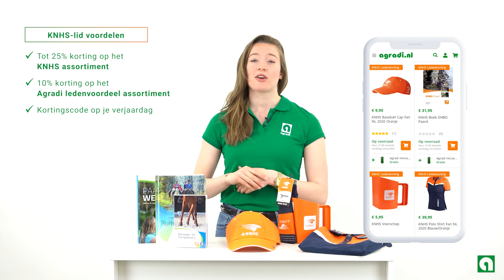Agradi en de KNHS werken samen! l Profiteer van ledenvoordeel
Agradi en de KNHS werken samen! De KNHS webshop is ondergebracht bij Agradi. Je vindt nu alle KNHS producten zoals kleding, boeken, cadeautjes en meer op onze webshop! Ook profiteer je als KNHS-lid van ledenvoordeel op diverse producten uit onze hele webshop! In deze video legt Claudia je alles uit over het ledenvoordeel en hoe je hiervan kunt profiteren. Wil je meer weten? Kijk dan snel de video!

Producten uit de video

Hoofdstukken
0:00 KNHS samenwerking
0:24 KNHS relatienummer
0:44 KNHS-lid voordelen
1:03 KNHS webshop
1:11 Outro